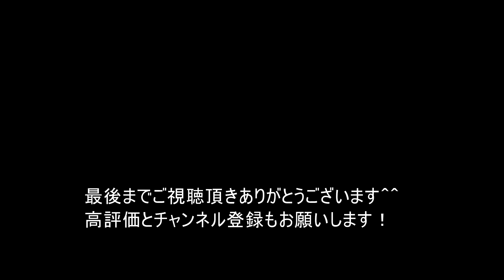2×4工法 キットガレージを建てる！塗装から完成まで【ガレージライフ 建築 木製ガレージ ガレージハウス garage DIY 】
サブチャンネル　ライフスタイルはこちらへ↓
今日は仕事の動画です。トライアルバイクも仕事ですが（笑）
ガレージの輸入の仕事もやっています、キット販売とたまに現場で組み立てもやります！男の隠れ家ですね！
のカメラは、GoPro HERO7使ってます！